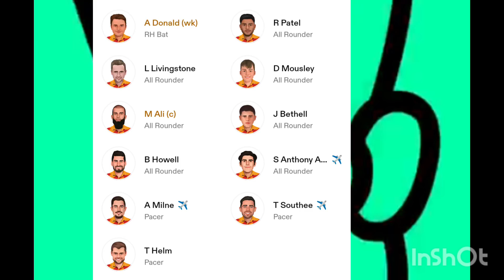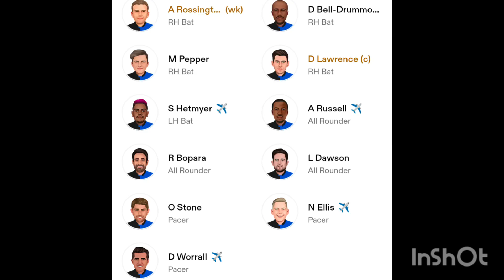London Spirit Vs Birmingham Phoenix |The Hundred 5th Match Prediction | today Match prediction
LNS vs BPH Dream11 Team|LNS vs BPH Dream11|LNS vs BPH Dream11 Today Match Prediction
204 views · 1 hour ago#LNSvsBPH

LNS vs BPH Dream11 Team | LNS vs BPH Dream11 Prediction The Hundred | LNS vs BPH Dream11 Team Today Match Prediction

dream11 lns vs bph Womens  The Hundred Mens 2024
London Spirit vs Birmingham Phoenix dream11 The Hundred Mens 2024
bph vs lns playing 11 T20
bph vs lns playing today
bph vs lns T20 today match playing 11
5 over cricket match dream11 team
can vs pak match prediction
can vs pak dream11 gl team